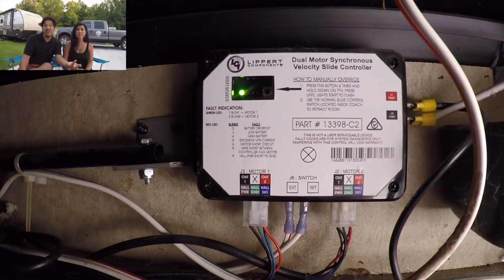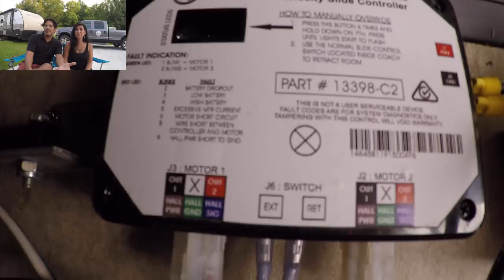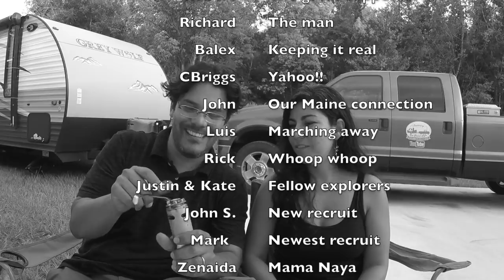RV Slide Motor Failure - How to manually close your RV slide - Full Time RV Living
Our RV slide motor failed!! See how we figured out how to pull the slide in without the motor and how we secured it for travel day.

Freebie - list of all the gear you need to start your hike or paddle adventure